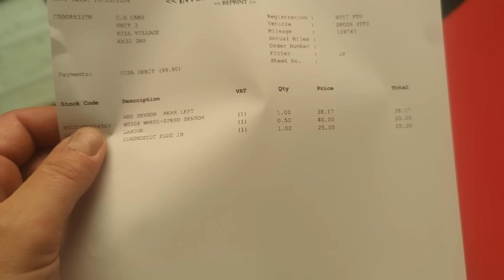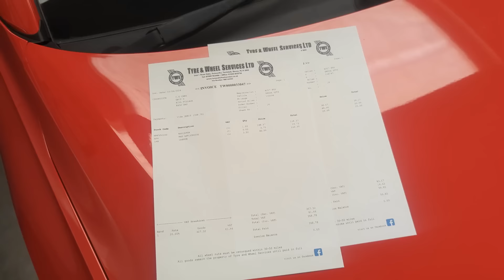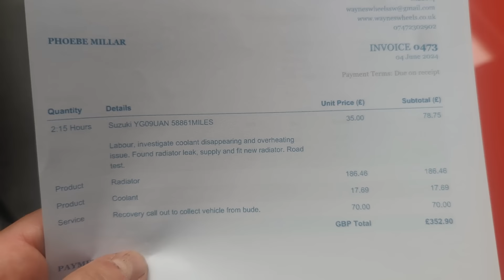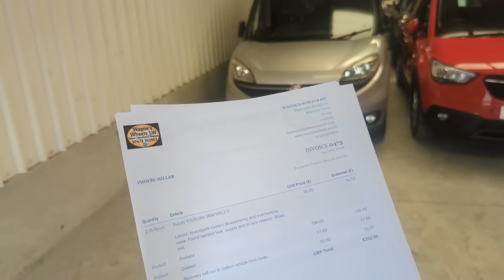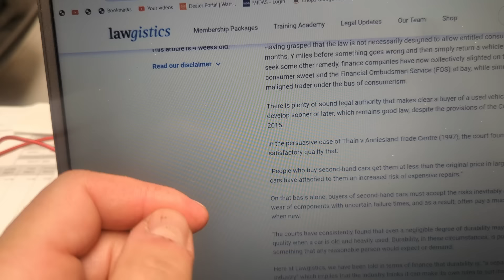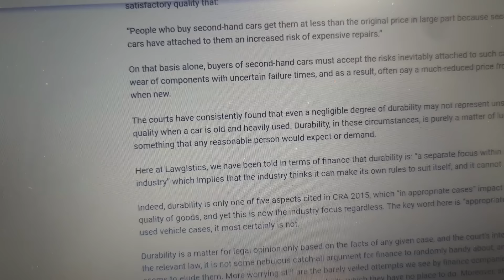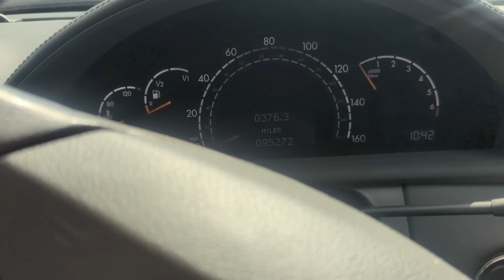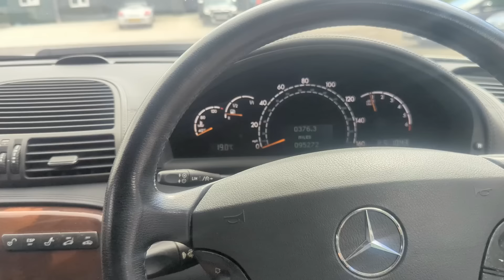Should I say... NO?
This is the true reality of dealing older used cars.